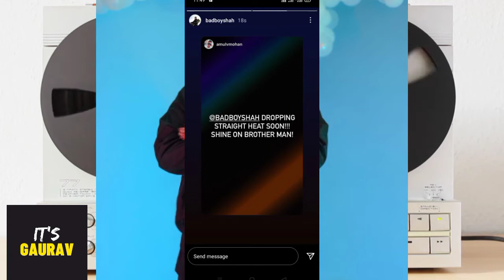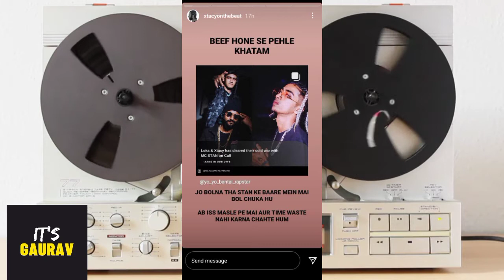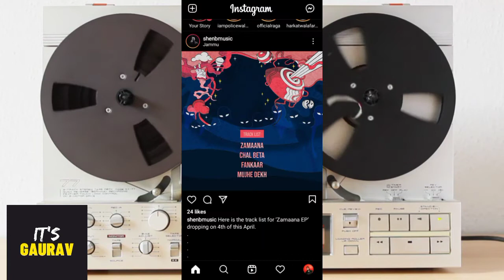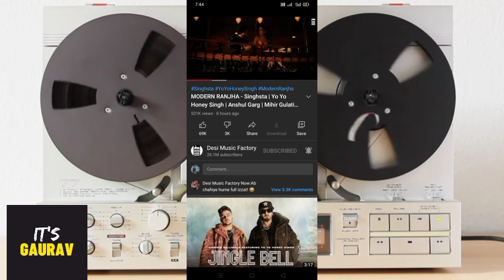Mc Stan vs ? | Badshah Khatarnak Coming | Spotlight Out Now | Daily Hiphop Updates | It's Gaurav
_HELLO DOSTO AAJ KI IS VIDEO ME MENE APKO MC STAN VS ? | BADSHAH KHATARNAK COMING | SPOTLIGHT OUT NOW | DAILY HIPHOP UPDATES OR BHI KAFI SARE LOGO KE BARE ME.

Song Link.